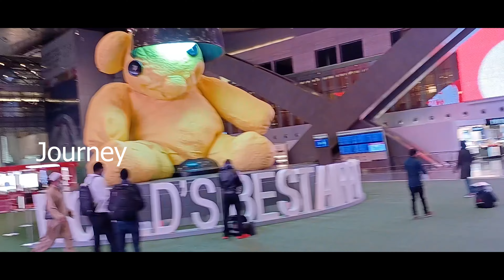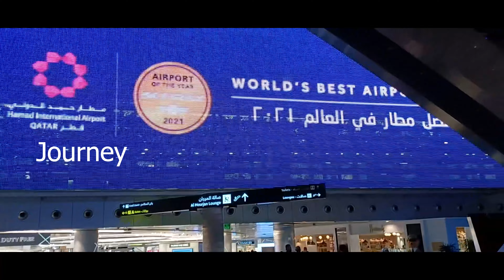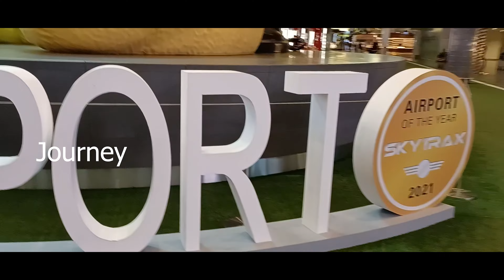Enjoy Journey with Aslam اسلم کے ساتھ سیر کیجئے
Enjoy Journey with Aslam Pervez Touring with us. Watch this Beautiful Video